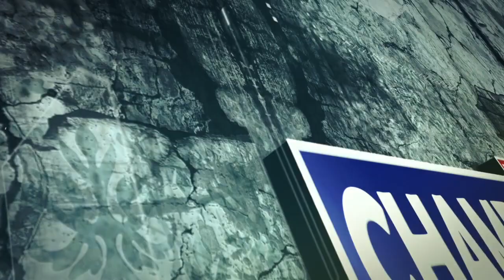भारी बारिश के कारण हड़सर और धनछोह में फंसे लोगों को प्रशासन द्वारा किया गया रेस्क्यू